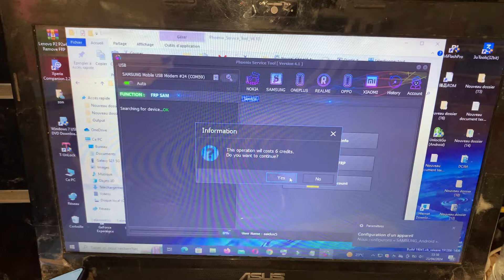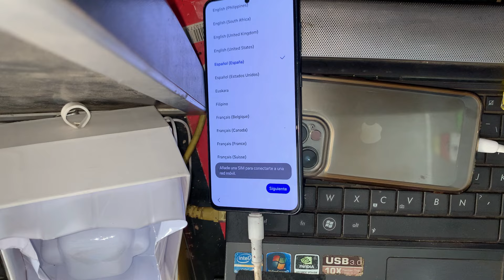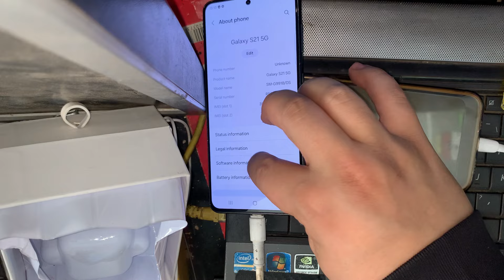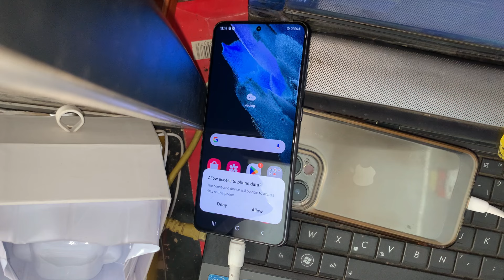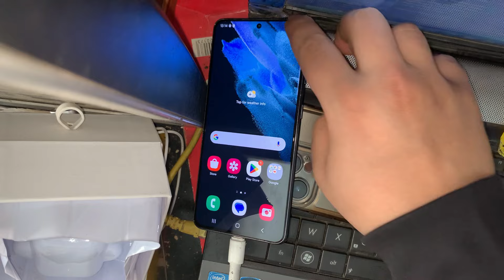Finally New Method Big Update Tool All Samsung Frp Bypass 2024 Android 12/13/14 One Click 100% *#0*#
Big Update Tool All Samsung Frp Bypass 2024 Android 12/13/14 One Click 100% FREE without *#0*#

FRP SAMSUNG A02s Y A20s QUITAR CUENTA GOOGLE CON SOLO PASAR UN FLASH A025 A207 BIEN EXPLICADO
Finally New Method🔥2024 | Samsung Frp Bypass Android 12/13/14 Without Pc|Google Account Remove/*#0*#

➡️RELATED
1. Samsung A03 FRP bypass 2024 update
2. Samsung A20 FRP bypass YouTube update
3. Samsung A12 FRP bypass YouTube update
4. Samsung FRP bypass without Galaxy Store
5. Samsung Android 13 FRP bypass without PC
6. Samsung A32 FRP bypass without Samsung account method
7. Samsung A04 FRP bypass without Package Disabler Pro
8. Samsung A21s FRP bypass without Alliance Shield X
9. Samsung A301 FRP bypass Android 12
10. Samsung Android 12 FRP bypass
11. Samsung Android 12 one-click bypass
12. Samsung Android 11 FRP lock unlock
13. Samsung A10 FRP bypass without PC
14. Samsung A030 FRP bypass Android 12
15. Samsung Android 12 FRP bypass
All samsung Mtk Cpu Frp bypass
All Samsung Spd Cpu Frp bypass
Samsung FRP Bypass Enable Adb Failed Fix, Samsung FRP Bypass Without test point
Samsung FRP Bypass *#0*# Code Not Working